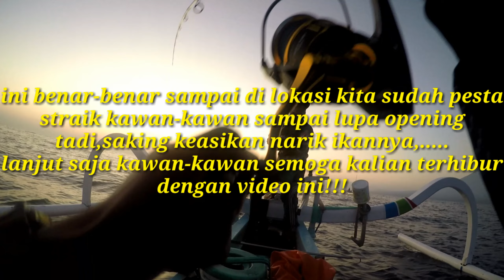Sampai kewalahan narik ikan yang satu ini!!!